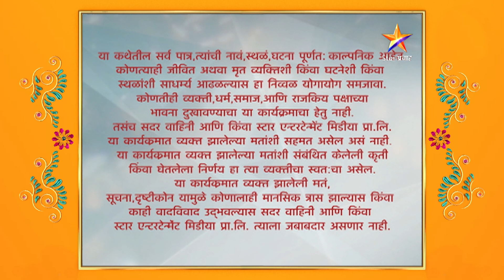Lagori - Maitri Returns | नवरा बेपत्ता असल्याची पूर्वाने नोंदवली तक्रार !